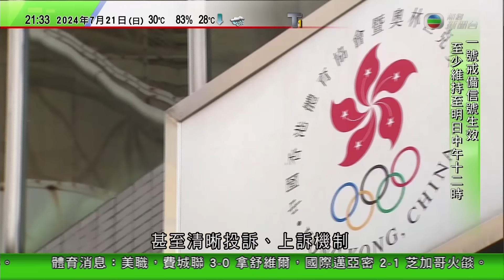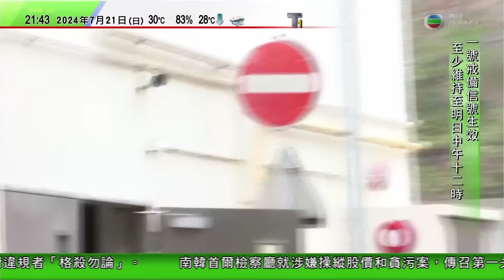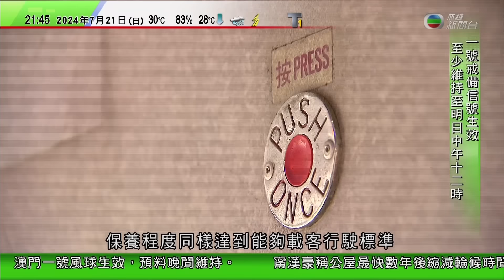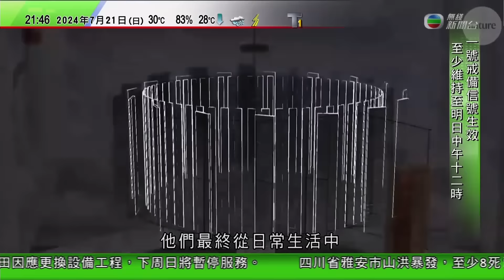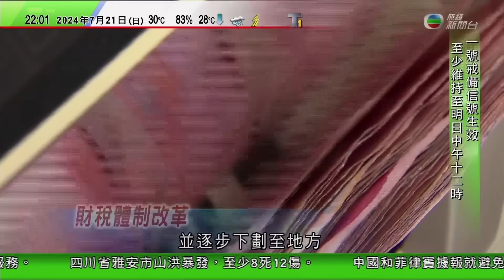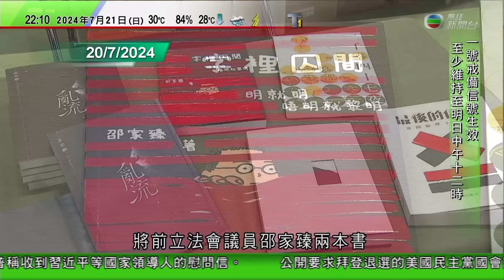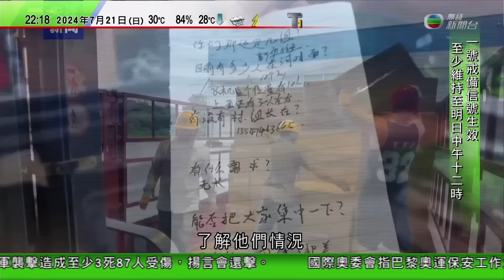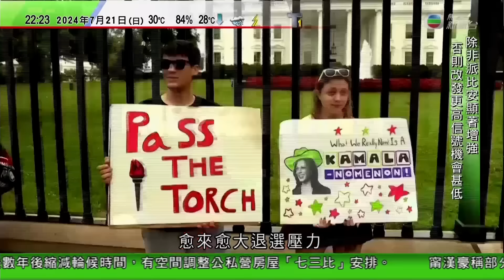無綫TVB 1000 一小時新聞｜俄羅斯稱緊急出動戰機 攔截美國B-52H戰略轟炸機｜內地成功研發重約四克微型太陽能無人機 太陽下可實現持續飛行｜陝西高速公路倒塌至少12死數十失蹤｜20240721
TVB 無綫TVB 1000 一小時新聞｜2024年7月21日

00:00 新聞報道
04:53 俄羅斯稱緊急出動戰機 攔截美國B-52H戰略轟炸機
09:23 內地成功研發重約四克微型太陽能無人機 太陽下可實現持續飛行
25:18 陝西高速公路倒塌至少12死數十失蹤 水利部關閉事發位置上游水庫搜救